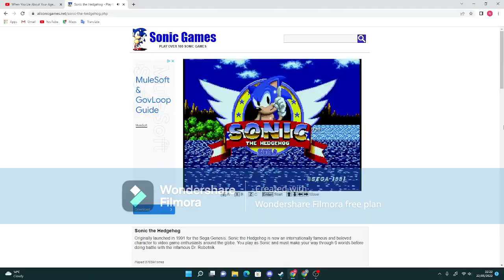I Play Sonic The Hedgehog